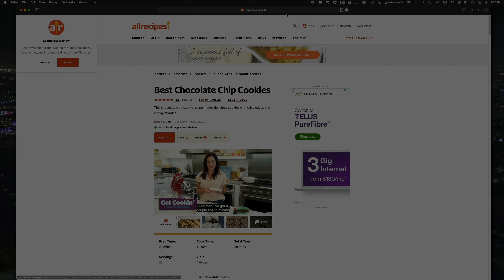macOS Shortcut for converting recipes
A macOS shortcut that adds cooked.wiki/ to the front of urls to simplify online recipes to just the ingredients and directions. Just highlight the URL, right click and select Convert to Recipe from the Services menu.